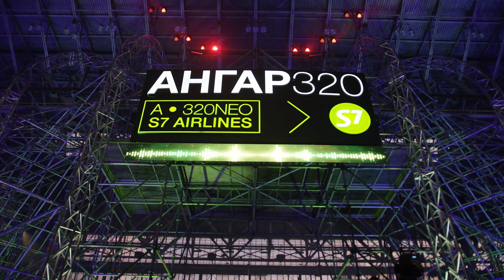Презентация Airbus A320neo S7Airlines (Teaser)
Встречайте! Первые кадры с презентации единственного в России Airbus A320neo. Пристегните ремни, дальше еще интереснее.